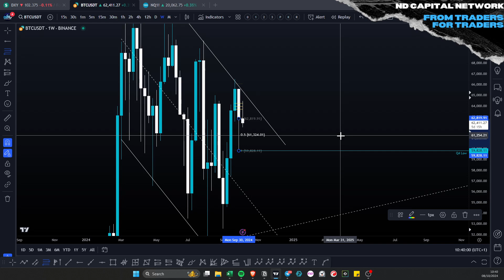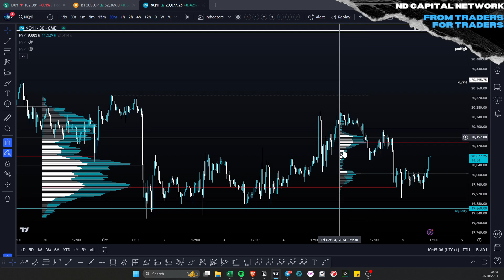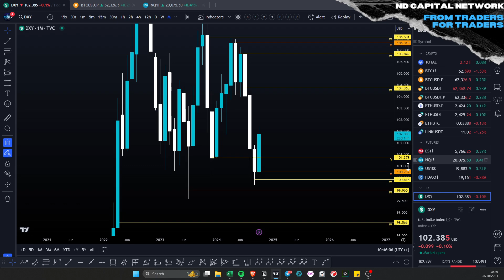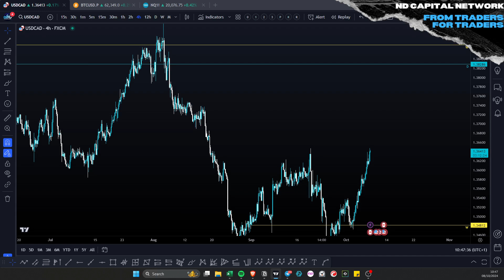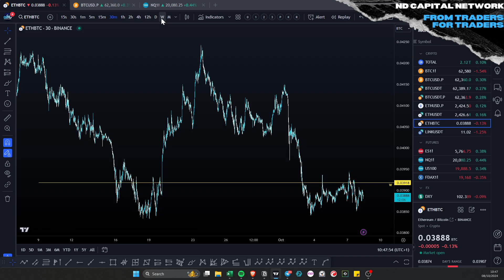Technical Tuesday | Market Update BTC, NQ, DX, FOREX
📂 BloFin - Non KYC Exchange + Zero Restrictions +Fee Rebates + Deposit Bonus
300$ BONUS

📂 ByBit- Centralized Exchange + up to 30k USD Deposit Bonus

🔍 Stay Ahead in Crypto with Us:
Embark on a comprehensive journey through the crypto universe with us. Delve into insightful analyses of Bitcoin, Ethereum, and beyond. Stay updated with the latest crypto trends, news, and how they influence market dynamics. Join us for daily insights, price forecasts, and more!

📈 Master the Craft of Trading:
Enhance your trading expertise with guidance from our seasoned professionals. Unravel the complexities of charts, trading strategies, and market analysis. From foundational concepts to advanced tactics, we cover it all – support and resistance, trend lines, Fibonacci sequences, volume analysis, and much more. Your journey to trading mastery starts here!